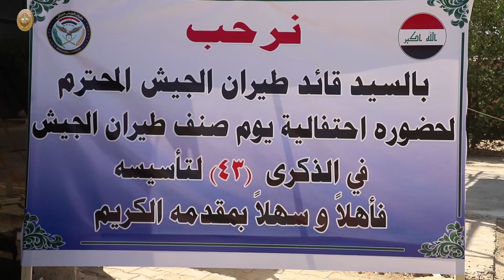قيادة طيران الجيش تحتفل بالذكرى (٤٣) لتأسيس الصنف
بحضور قائد طيران الجيش الفريق الطيار الركن سمير زكي حسين، وكبار الضباط في القيادة والمنتسبين وعائلات الشهداء، احتفلت قيادة طيران الجيش بالذكرى الثالثة والأربعين لتأسيس الصنف، في مقر قاعدة التاجي الجوية.
وتضمن الحفل عزف سلام الأمراء، وتلاوة آي من الذكر الحكيم، وقراءة سورة الفاتحة على أرواح الشهداء، بعدها ألقى قائد طيران الجيش كلمة قدّم فيها التهاني والتبريكات لمنتسبي الصنف، مشيداً بالجهود والتضحيات التي بذلها الأبطال، ودورهم المهم في إسناد قطعات الجيش والقوات الأمنية وتأمين الغطاء الجوي لها، إضافة الى دورهم المهم في تأمين الحدود والبنى التحتية للبلاد، فضلاً عن تأمين جميع المناسبات الدينية والوطنية.
كما ثمّن الاهتمام الكبير لدولة رئيس الوزراء القائد العام للقوات المسلحة، والسيد معالي وزير الدفاع، والسيد رئيس أركان الجيش، ودعمهم اللامحدود لهذا الصنف في المجالات كافة، مؤكداً على المضي قدماً لتطوير هذا السلاح المهم، والحرص على تنفيذ جميع الواجبات والمهام وفي مختلف الظروف.
كما قدّم شكره وتقديره لعائلات الشهداء والجرحى، لما قدمّه الشهداء من تضحيات كبيرة في سبيل الوطن والشعب.
بعدها ألقيت القصائد الشعرية التي زينت الحفل بحب الوطن والواجب المشرف، فضلاً عن تكريم ذوي الشهداء وتوزيع الهدايا على المتميزين في الصنف الذي يعد أهلاً للمهمات الجوية وخير سند للقوات البرية.